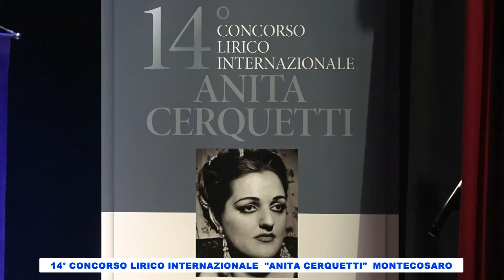14° Concorso Lirico Internazionale "Anita Cerquetti" Montecosaro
14° Concorso Lirico Internazionale  "Anita Cerquetti" Montecosaro